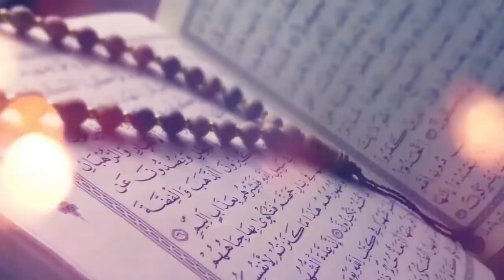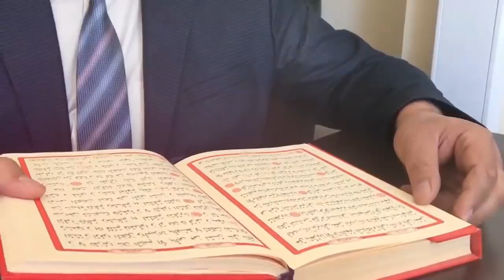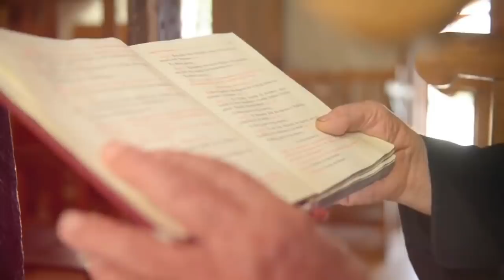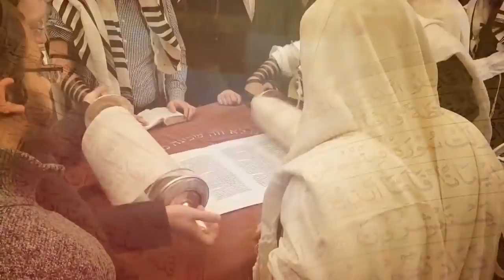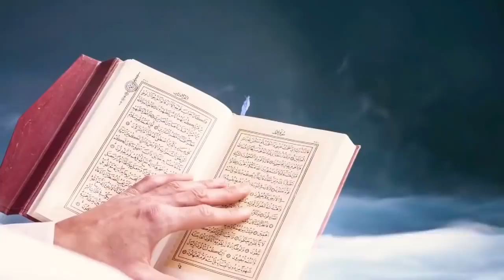ZAKIR NAIK answer to YAHOODI | V TOUGH QUESTION | HUMQADAM URDU TRANSLATION